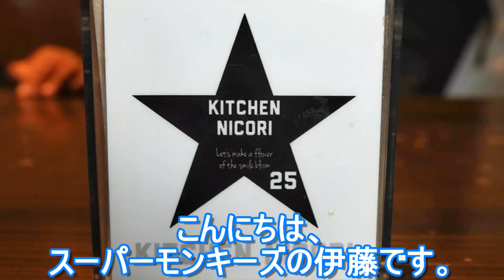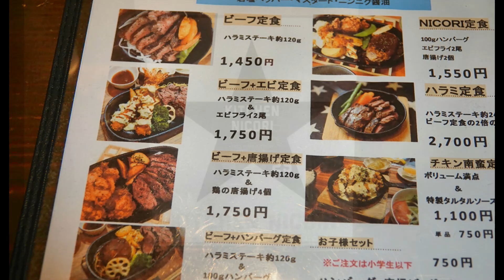居酒屋探訪 キッチン ニコリ 宇和島市袋町商店街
今回は愛媛県宇和島市袋町商店街のキッチンニコリさんにお邪魔しました。
お肉のメニューがたくさんあり、お腹もいっぱいになり、大満足のお店でした。